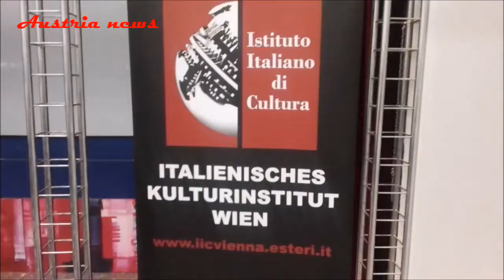كوارث الهجرة غير الشرعية ودور عصابات تهريب واتجار البشر